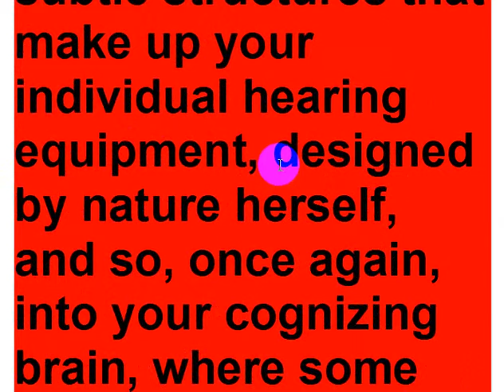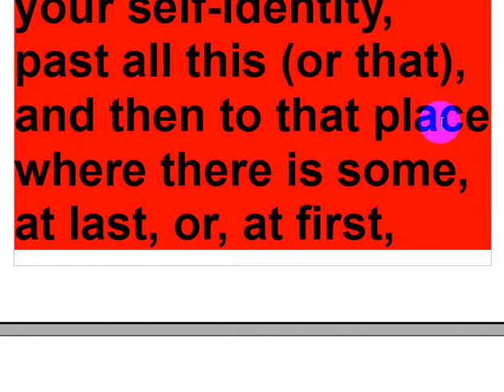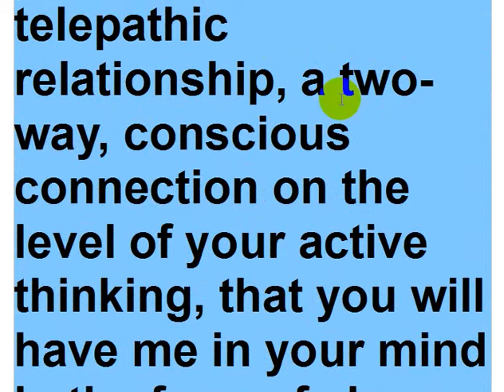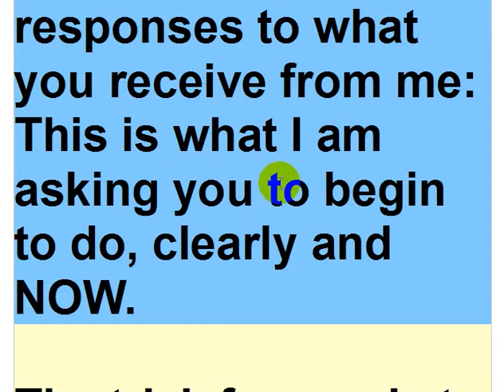GOD CONSCIOUSNESS, CHAPTER 13, FREE WILL, PART 1, VIDEO, ENLGLISH